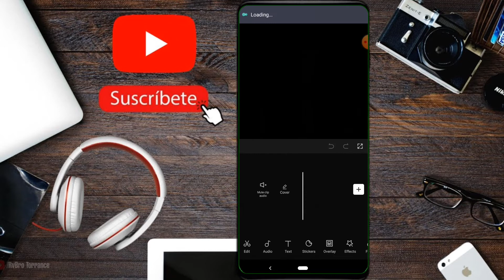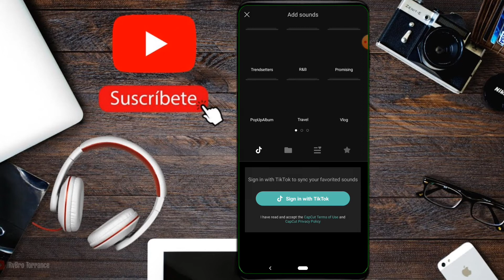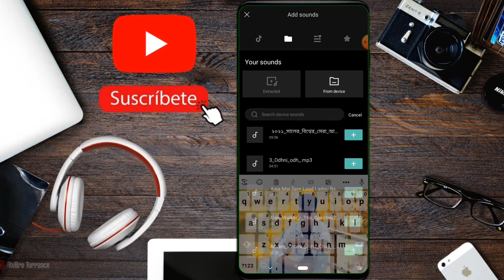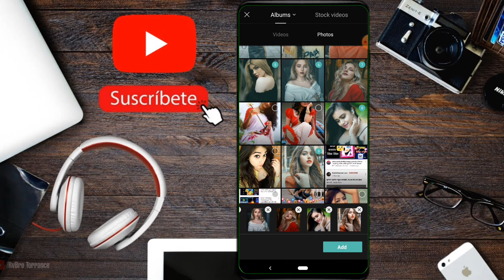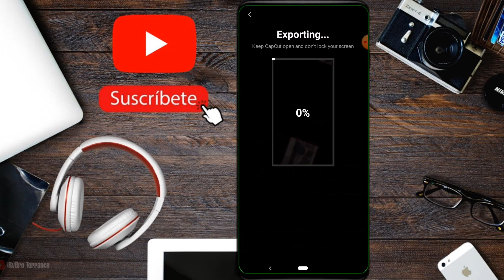Capcut New Trend Video Edit। Status Video Edit in Capcut | Tik Tok New Trend Video |oyon edit 121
Capcut New Trend Video Edit। Status Video Edit in Capcut | Tik Tok New Trend Video |

Lots of❤️❤️❤️

capcut Video editing STATUS VIDEO EDIT IN CAPCUT# NOYON EDIT 121

kinemasterKineMaster video editing tutorial
Capcut video editing tutorial
Likee video editor Bangla tutorial
Video edit Bangla tutorial
Likee trending video editing
Likee famas video editing tutorial
KineMaster video editor app
Likee famas voice editing
Likee famas photo edit
Video editing tutorial
Tiktok famas video edit
Tiktok viral video edit

KineMaster video editing, status video in Capcut ,How to make a Facebook sataus video editing, Instagram story video editing in KineMaster.likee video editing in Capcut ,fd Story video editing, WhatsApp status video kevaba banata hoy.KineMaster video editing, Noyon edit 121,tik tok & likee New trend video editing. KineMaster new
tutorial video editin,Bangla new tutorial,
WhatsApp status video in Capcut , Tik Tok New Tutorial
How to make trending whatsAPP status video in KineMaster. How to create Instagram status in Capcut . How to video edit in KineMaster.  How to make a Facebook sataus video editing, Instagram story video editing in Capcut .likee video editing in KineMaster,KineMaster deyea kevaba status video editing korta hoy,NOYON EDIT 121